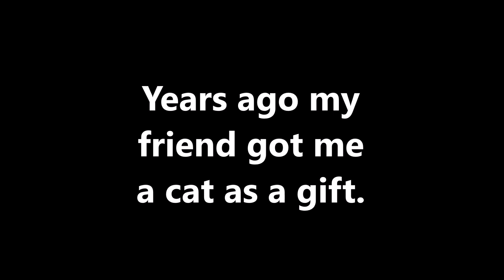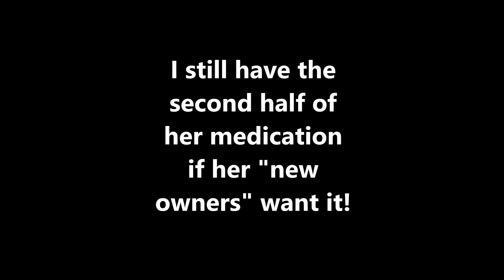Adrienne Floreen's Missing Cat Francella Was Found In 2023 Living At A Stranger Neighbor's Home! (2)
Note: Due to a video editing error, I uploaded this video with the wrong ending so this is a "fixed" version.

My missing cat has been found living at a house I can see from my house, and I would like to give her "new owners" the rest of her medication for giardia. How did these people have my cat for years without me knowing they had her? This situation is weird, what shall I do? I would be happy to compromise with them if they had proper fire alarms so my cat would be safe in a fire or cat doors or both, and if they let us visit her and make videos petting her, and if they bought the special food and mediations she needed. I could tell by her body odor that she still had giardiasis, unfortunately. Can you please contact me and allow me to provide metronidazole to my pet cat Francella and please play her the songs "Francella" and "My Pet Cat" once or twice a day? Please and thank you!

My channel is currently demonetized and will likely be demonetized forever. If you wish to support this channel, The Arcata Co-Op, Eureka Natural Foods, and the fish restaurant called Salt Fish House in Arcata (the one that quotes Phish on their online menu) will allow you to call them and purchase a gift card for Adrienne Floreen. I am not certain if they have my phone number, because I have given it to the co-op three times and they have lost it, so if you do this, please comment on this video and tell me so. Thank you!